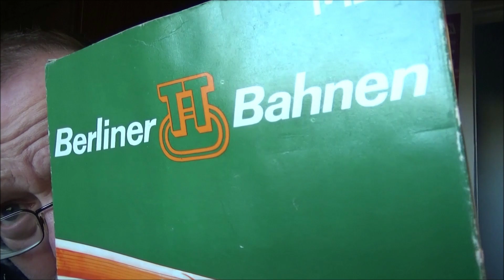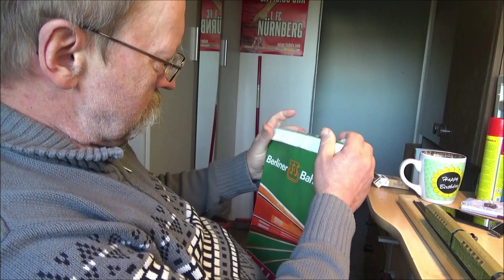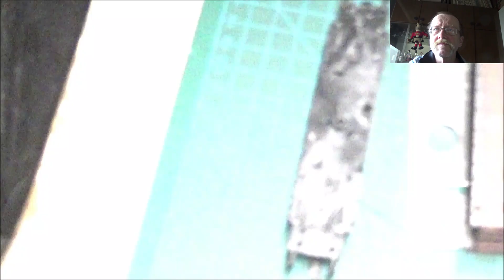NEUZUGÄNGE VOM TRÖDELMARKT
wieder habe ich auf einen Flohmarkt ein paar interessante Teile ersteigert
Einen Wagon werden wir jetzt gemeinsam umbauen gute Unterhaltung